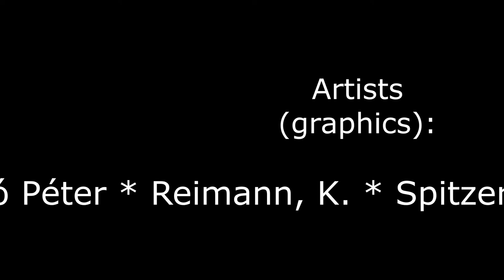The fine art of sewing machine - Graphics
The video shows the original graphic works (drawings, woodcuts, copper engravings) on the walls of the ctg (Collection Tóth György) museum in November 2021. or at: adriag1893 @ gmail.com